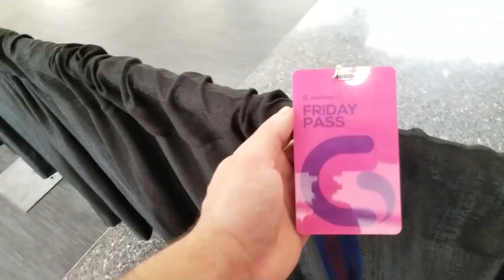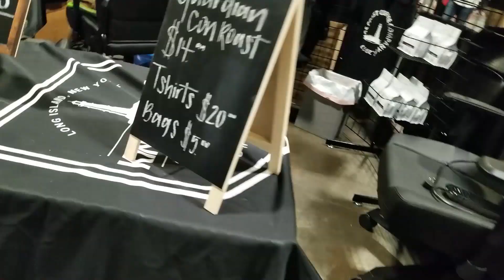GuardianCon 2018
I had the opportunity to attend my first ever convention and it was an absolute blast!